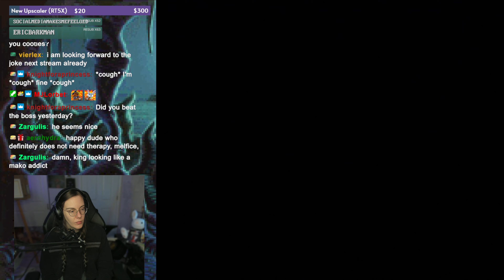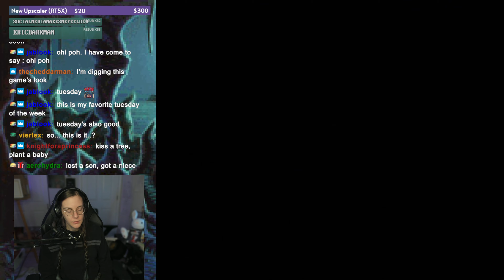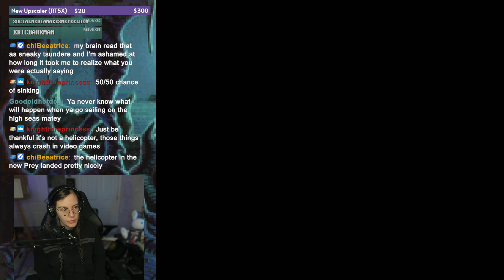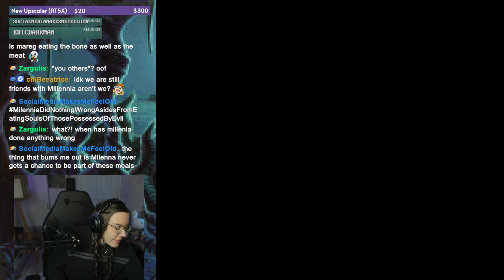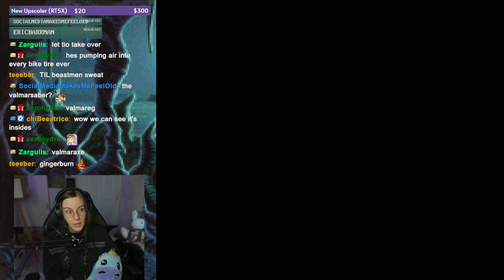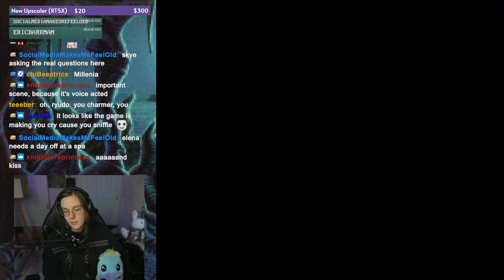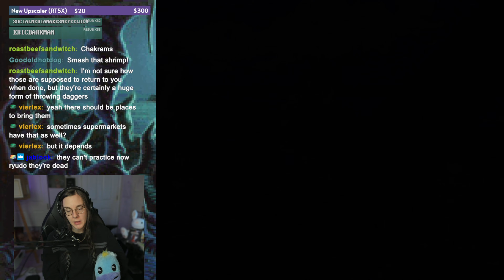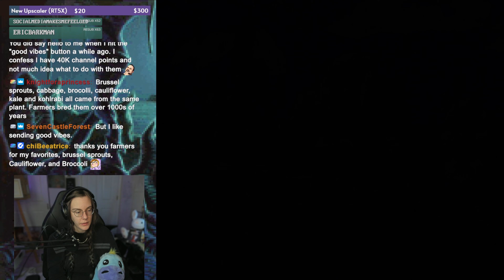Never tell me the odds // Grandia II (PART 8)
Was a bit sick, pls forgive for coughs and such